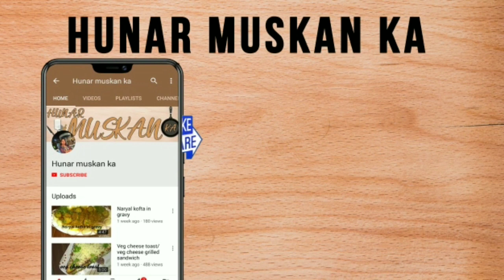Digital India project model for school project/school exhibition/ digital India project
Digital India project model,